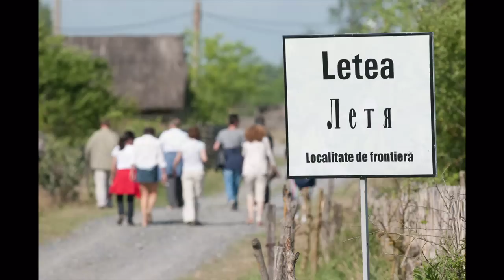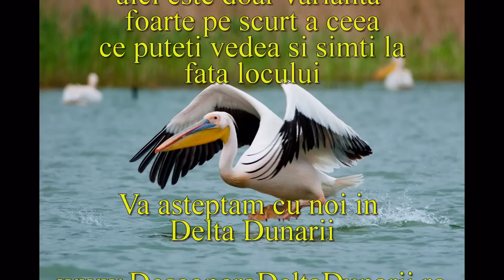Sejur la Mila 23 cu DescoperaDeltaDunarii.ro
O mostra video despre cum se desfasoara un sejur de 4 zile 3 nopti in Delta Dunarii, la Mila 23, organizat de DescoperaDeltaDunarii.ro.